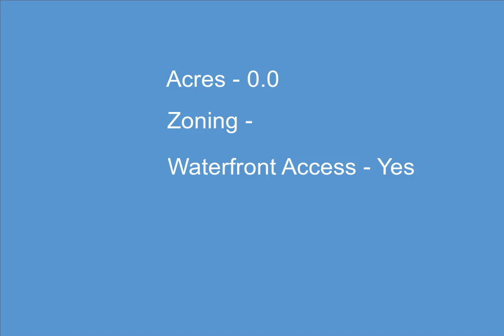Manitou Beach Road PARCEL 1, Rogers City, MI - 201831959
Manitou Beach Road PARCEL 1

Vacant wooded, dry 1/2 acre parcel only 355' from the sandy shore of Lake Huron and Schmidt's Creek. along the county maintained road with power and natural gas available.